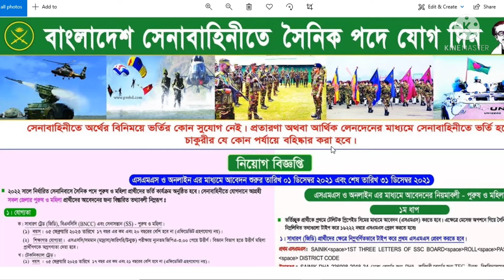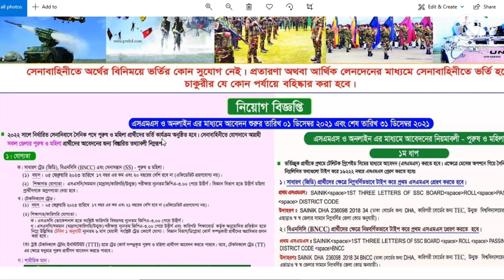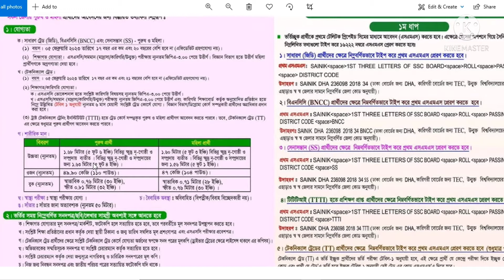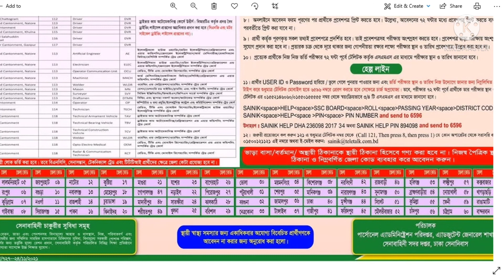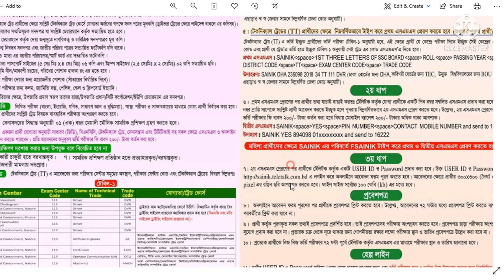বাংলাদেশ আর্মি সৈনিক নিয়োগ ২০২১ bangldesh army sainik job circular 2021#job#jobs#govt job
বাংলাদেশ আর্মি সৈনিক নিয়োগ ২০২১ bangldesh army sainik job circular 2021
আবেদন শুরু:০১/১২/২১
আবেদন শেষ: ৩১/১২/২১
আবেদন লিংক: joinbangladesharmy.mil.bd

bangladesh army job 2021,
bangladesh army recruitment
2021,
2021
bangladesh army soldier job
circular 2021

বাংলাদেশ সেনাবাহিনী ও সৈনিক পদে বিশাল নিয়ােগ প্রকাশ
২০২১ || Bangladesh Army sainik circular 2021
download,job circular,defense job circular,army
job,senabahini job,bd army job Circular 2021
বাংলাদেশ সেনাবাহিনী সৈনিক পদে বিজ্ঞপ্তি, army job
circular 2021, bangladesh
army sainik niyog, bd army niyog 2021, army job
circular 2021, army niyog bd 2021, sainik chakri 2021,
sainik niyog,new job circular 2021,senabahini niyog
bogpti,senabahinir chakri, bd job circular 2021, army
circular 2021, bd army job circular
2021,job circular 2021,army_sainik_niyog

circular 2021, hsc pass job circular
2021,
সরকারি চাকরির নিয়ােগ বিজ্ঞপ্তি-২০২১,
job, govt job circular, govt job apply online bd,